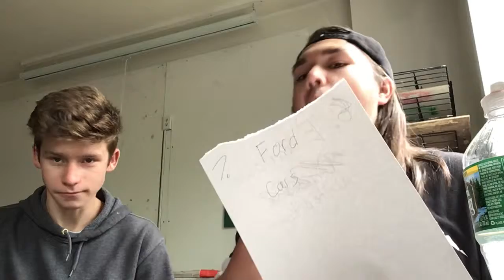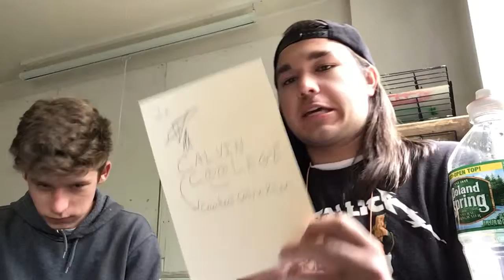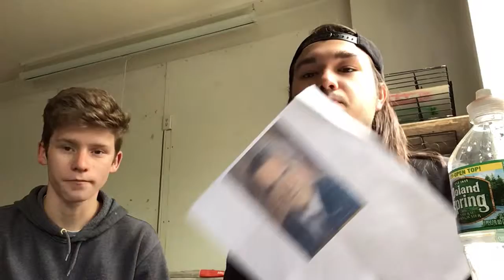Tek-CHek Top 10 bestest president of all time (Muck-Bag)